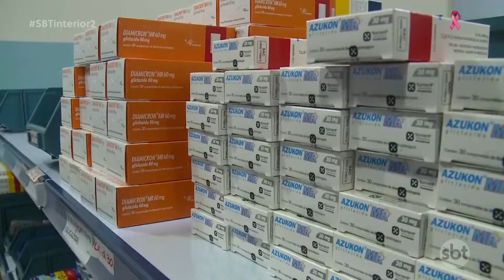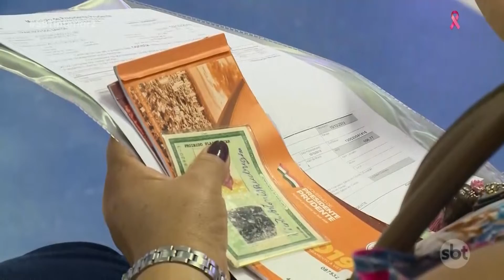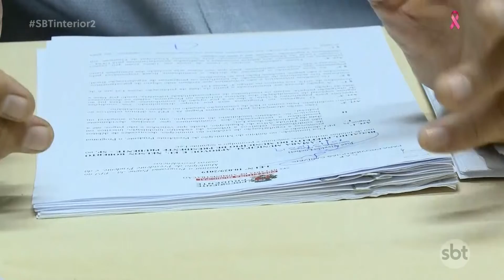Prefeituras do oeste paulista desenvolvem ações para economizar